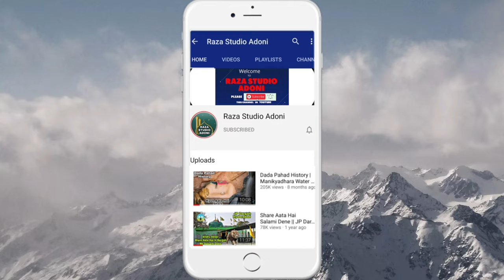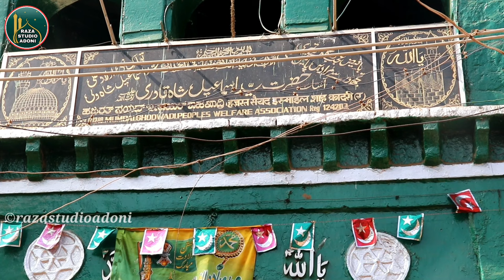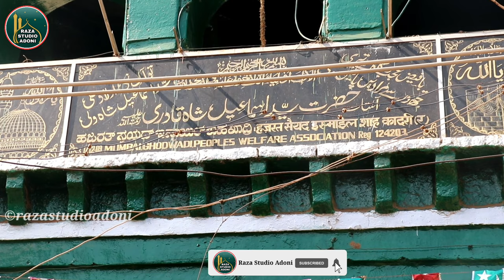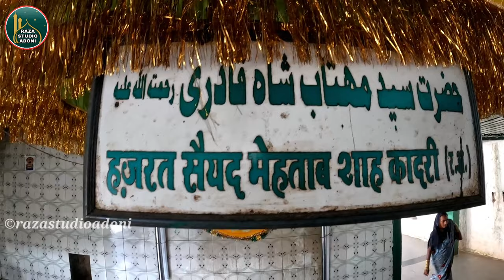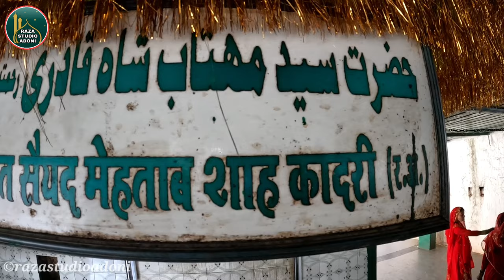Ghodwadi Shareef Dargah History | Allah Ke Vali Zinda Qabar Me Dafan Hogaye 😱 | Zinda Karamat Deakhe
{ Assalamu Alaikum Wa Rahmatullahi Wa Barkatuh }

Nazreen  A Video Hazrat Sayed Ismail Shah Qadri r.a Ki Dargah Shareef Ki Video Is Video Me Hazrat Ki History Bhi Bataya Hun Aur A Dargah Shareef Ghodwadi Shareef, Karnataka Me Badi Hi Shan O Shawkat Ke Saath Maujod Hai Lihaza Aap Hazrat Se Guzarish Hai Ke Aap Hazrat Is Video Ko Zada Se Zada Share Kare
 Aur Mazeed Tafseelat Ke Liye Aap Hazrat Hum Se Comment Box Me Puch Sakte Hai

In Videos Ko Bhi Jarur Deakhe 👇

Gulbarga Sharif Ki Azeem Us Shan Bargahon Ki Videos Zarur Deakhe Ziarat & History Ke Saath Maujood Hai

Hazrat Khawja Banda Nawaz Gesudaraz R.A Dargah Vlog Ziarat And History

Hazrat Sayed Shah Ruknuddin Tola R.A
Gulbarga.K.A Vlog Ziarat & History

Hazrat Shaikh Sirajuddin Junaidi Bagdadi Urf Shaikh Roza R.A Gulbarga Sharif Dargah Vlog Ziarat & History

Hazrat Khawja Sayed Shah Hisamuddin Mohammad Mohammad Al Hussain Urf Tegebarhana R.A Gulbarga.K.A

Halkatta Sharif Dargah Vlog Ziarat & History

Dada Pahad, Chickmalagur, Karnataka
Vlogs 👇

Haji Malang Dargah Part.2 Video

Haji Malang Dargah Part.3 Video

Haji AbdurRahman Shah Malang Baba r.a Ki Dargah Sharif Ki Video Zarur Deakhe 👇

Qutub E Adoni Hazrat Sayed Sha Tahir Qadri rahmatullah Alaih Ki Dargah Ki Video 👇

Adoni Ki Shahi Jamia Masjid Ki Video
Aur Hazrat Malik Reehan urf Sunne Ki Sankal Ki Dargah Ki Video 👇

Hazrat Shaikh Fareed Sufi r.a Ki Dargah Ki Video

Kowtalam Dargah Sharif Hazrat Khadar Linga Jagat Guru r.a ki dargah ki video 👇

Nazreen Hum Is Channel Pe Allah Ke Valion ki Bargahon Ki Ziarat Karate Hai To Aap Hazrat Is Channel Ko Subscribe Karlen Aur Bell Icon Per Click Karlen Taki Hamari Har New HD Update Aap Tak Ba Asani Pohunch Jae  Aur Aap Hazrat Hamare Videos Ko Aapne Dost O Ehbaab Me Share Bhi kare ,
         🌹🌹🌹 {Shukriya}🌹🌹🌹